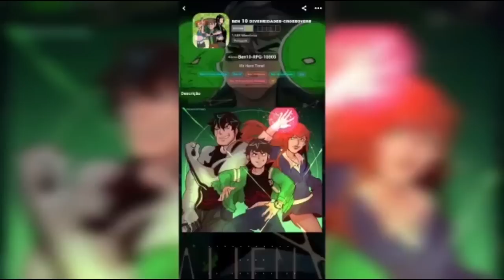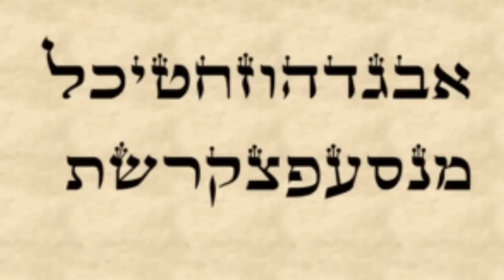BEN 10 - NOME DO CHAMA EM OUTROS IDIOMAS!!!